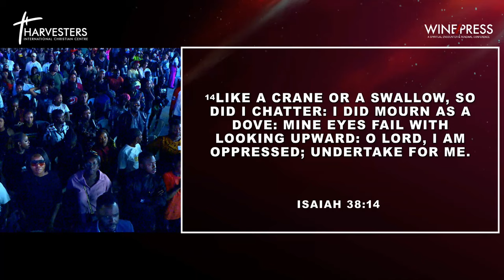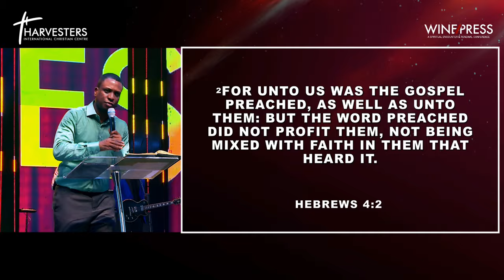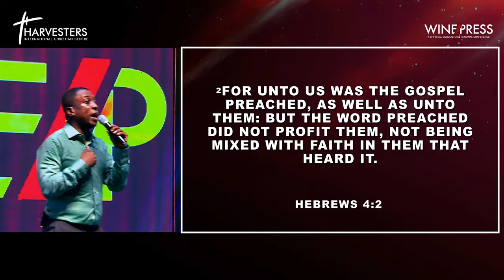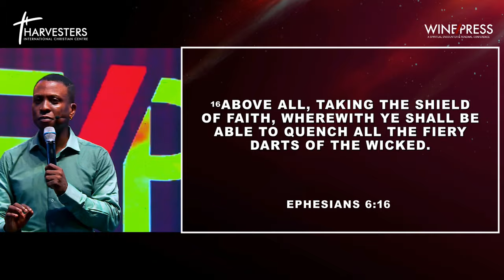Winepress 2024 (Day 3) || Night of Breakthrough || Pst Bolaji Idowu || 26th Jan 2024